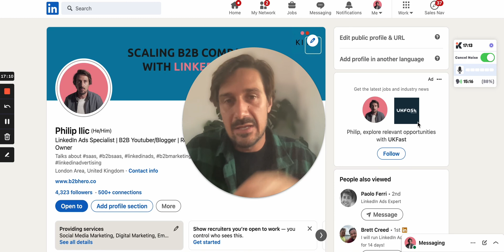How To Advertise On LinkedIn (Strategy for 2024)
In this massively in-depth strategic video, I go over the bigger picture of how we should be advertising on Linkedin in 2024 and beyond.

In this video, I go over how to set up Linkedin ads audiences for retargeting. From Website visitor retargeting to company pages to events, LinkedIn has an array of awesome retargeting capabilities.